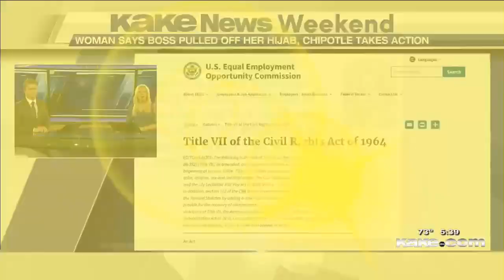Kansas Video Chipotle Announces Firing of Employee Who Harassed, Assaulted Muslim Employee